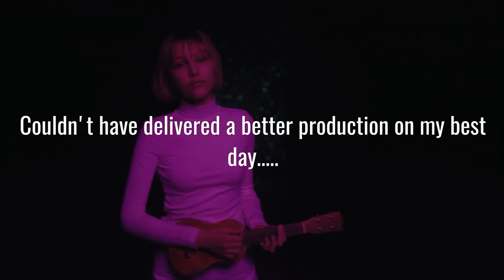J.man's Video Of the Week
It did all the work for me...